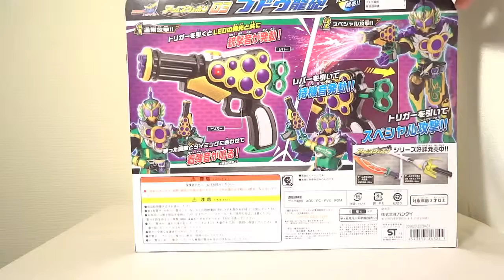仮面ライダー鎧武 (ガイム) アームズウェポン 03ブドウ龍砲 レビュー Kamen Rider Gaimu Arms Weapon 03 BUDOU RYU-HOU review.mp4